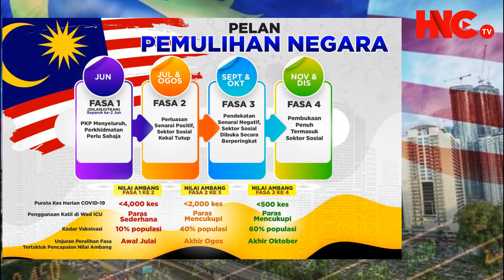TERKINI ! : DSAI GESA KERAJAAN BERI BANTUAN KEPADA B60 SEPANJANG "LOCKDOWN"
DSAI gesa kerajaan beri bantuan kepada golongn B60 sepanjang PKP.  Anwar Ibrahim facebook nya gesa bantuan kewanagan kepada B60. Ekoran sebanyak 800K pengangguran di Malaysia adalah kalangan golongan B60